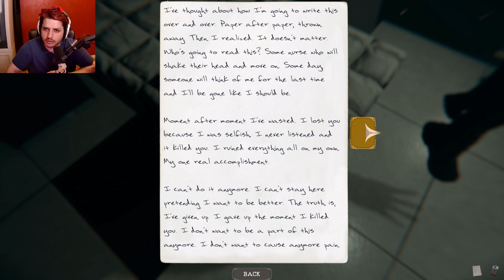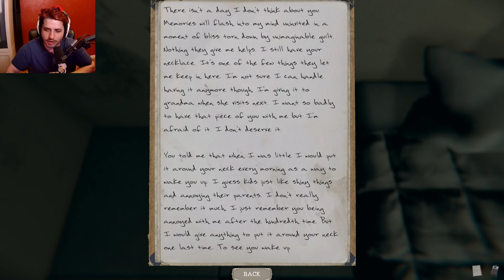There's Something Watching Me! (Rayofpandas VOD)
Today I play a game called The Mortuary Assistant